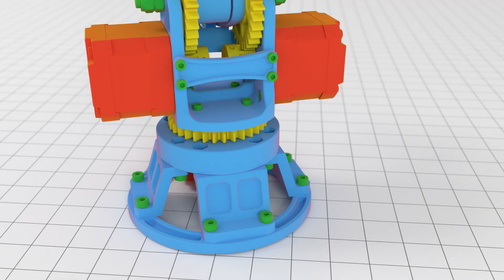RobotArm Animation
Took about 4 days to render. Rendered with Blender (Cyles).